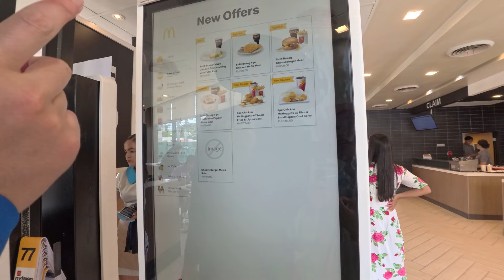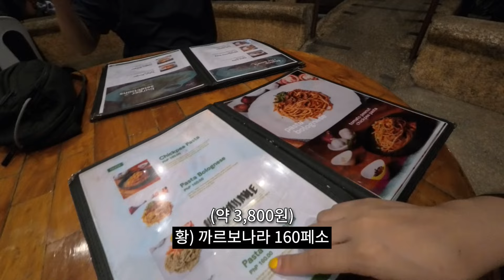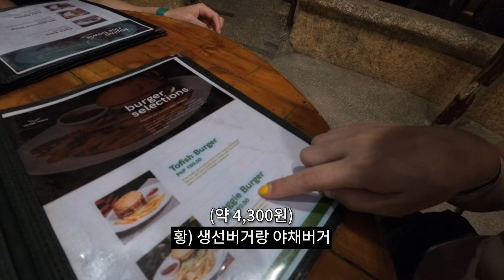보홀여행 - 가성비 좋은 발리카삭 현지투어 ▪︎필리핀 보홀 5▪︎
여러분 황녕하세유?
필리핀 보홀 5일차 영상입니다!